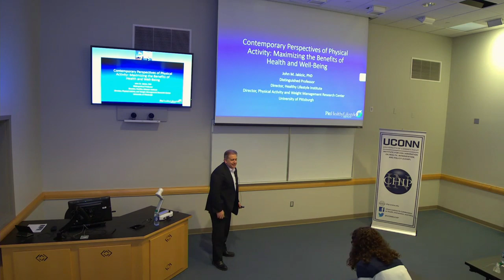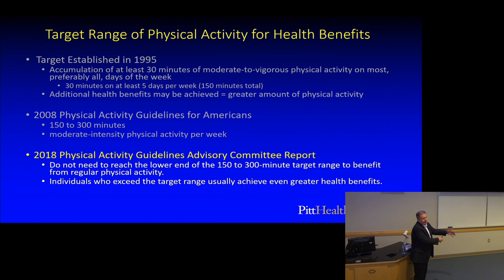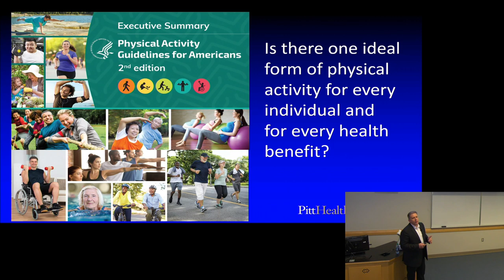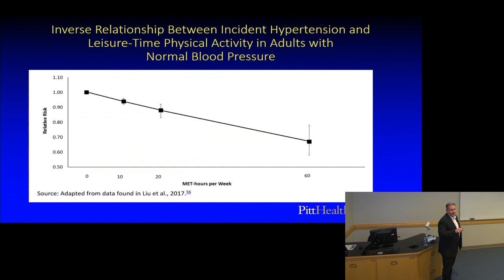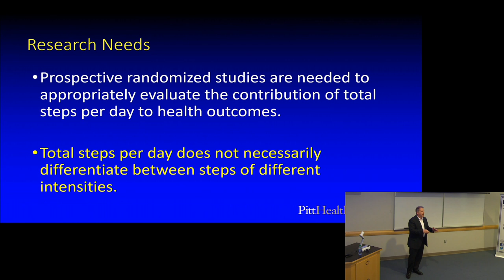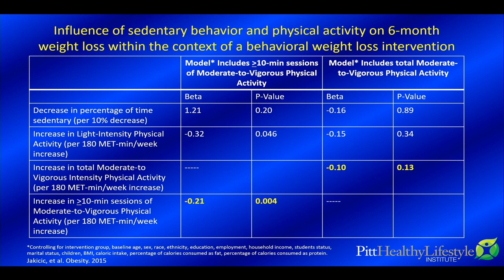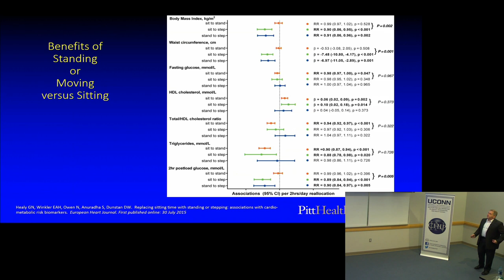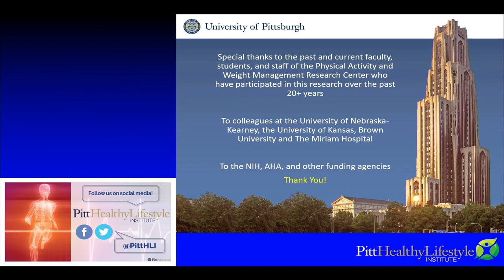InCHIP Lecture - John Jakicic - Contemporary Perspectives of Physical Activity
“Contemporary Perspectives of Physical Activity: Maximizing the Benefits for Health and Well-Being”

This talk will focus on the scientific evidence regarding the health benefits of physical activity, with a particular focus novel science that contributed to the 2018 Physical Activity Guidelines for Americans. Moreover, this session will include discussion of how to apply these novel approaches to physical activity to specific health conditions and novel findings from contemporary research.